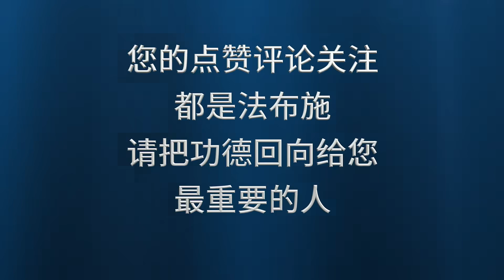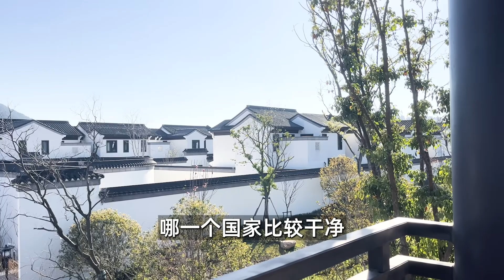杀生偷盗及邪淫，会导致哪些共业